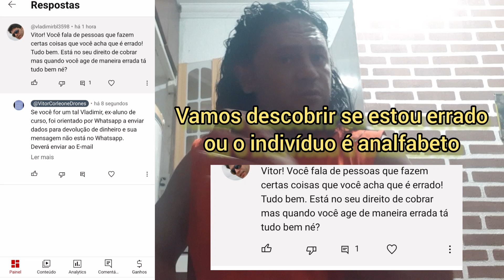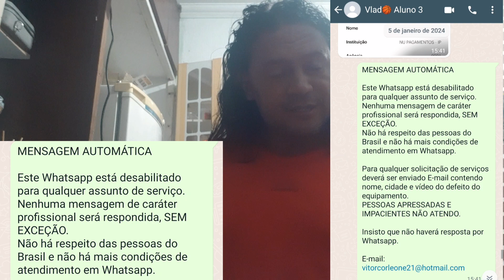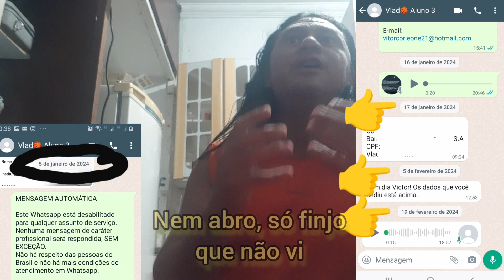Aluno reizinho: a exceção do Whatsapp